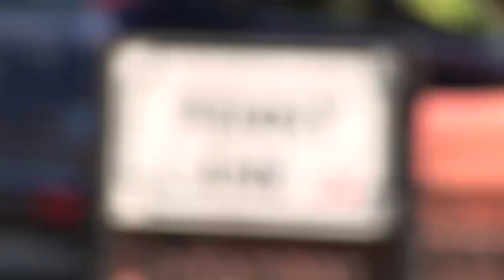Penny Lane Development Trust - Introduction to Penny Lane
Julie Gornell introduces us to the Penny Lane Development Trust and gives us an insight into why they chose to take over Grove Mount and what their plans are for the land.